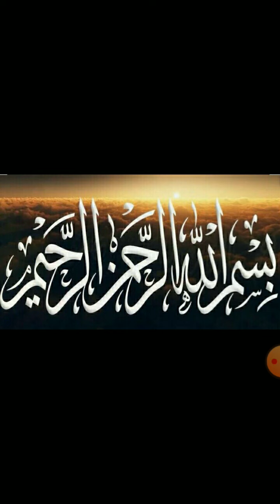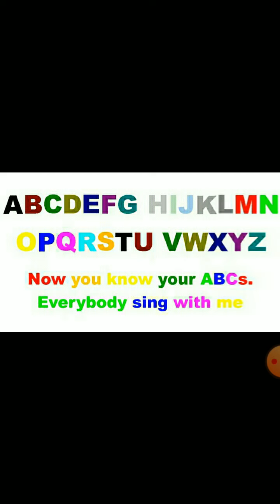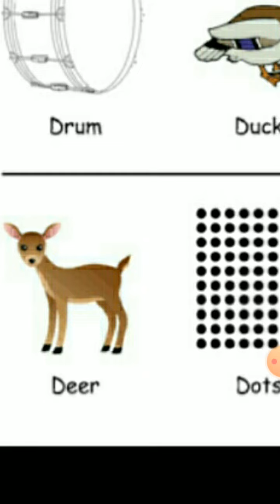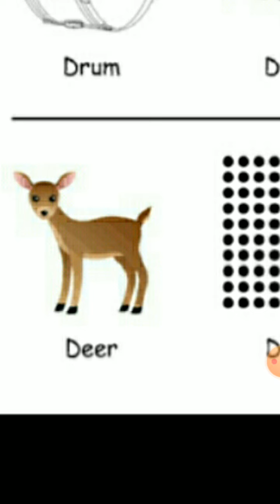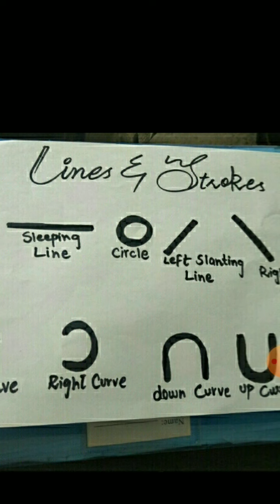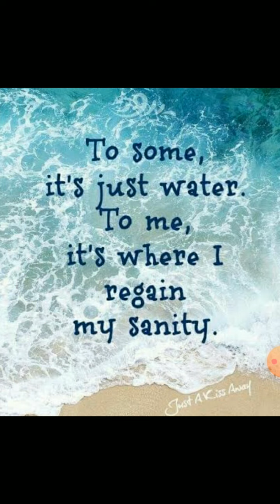Grade nursery English line concept D